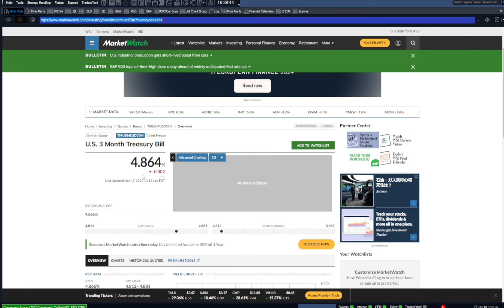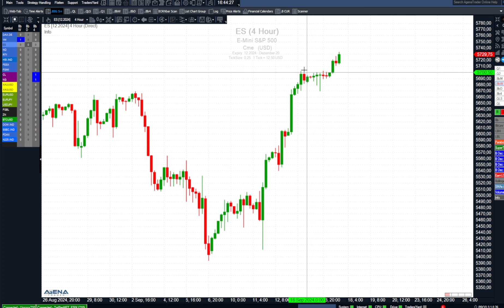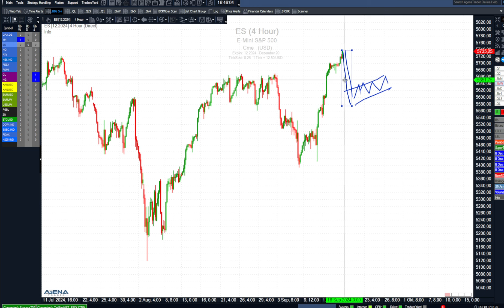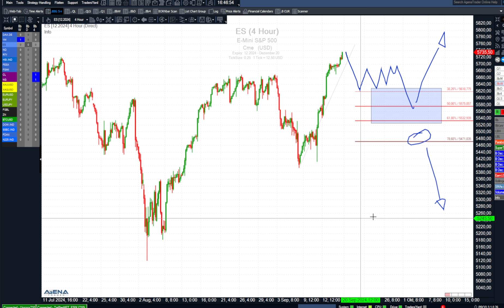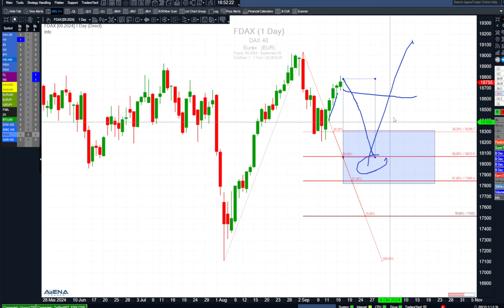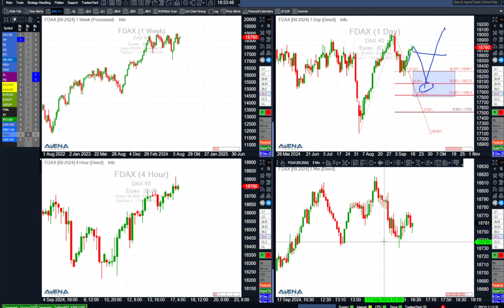Index-Update am Nachmittag: Markt nimmt die Fed vorweg | BORN-4-Trading